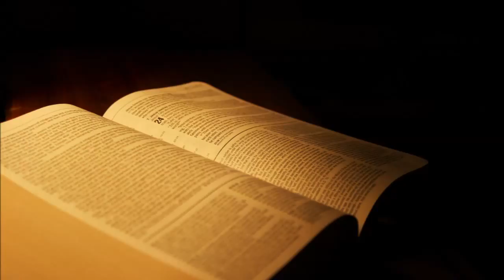Hebreos 8 Dos Pactos 25 Marzo 2016 Pr Ruben Pallares Pte 3 Audio